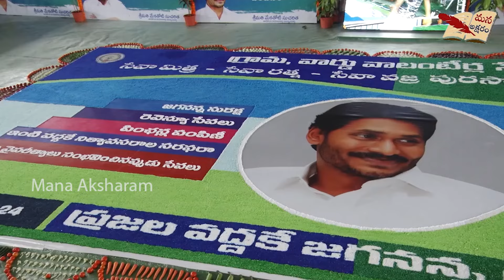వాలంటీర్లకు అభినందన సభ కార్యక్రమానికి తరలివచ్చిన వాలంటీర్లు | Mana Aksharam